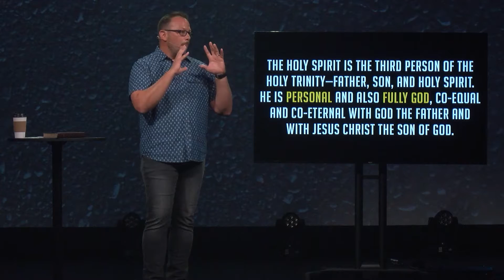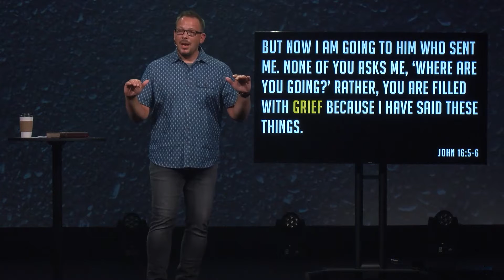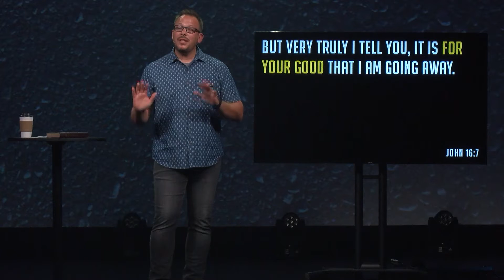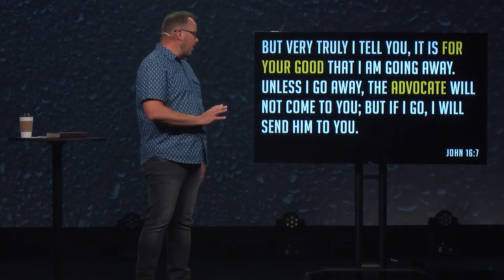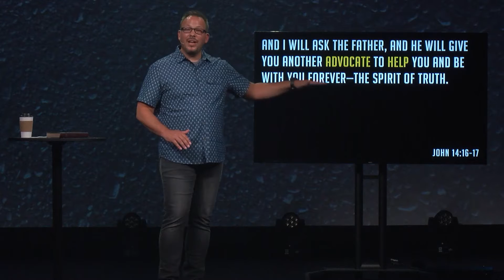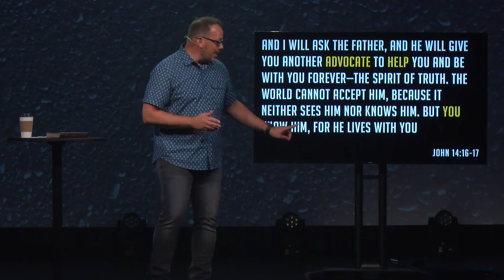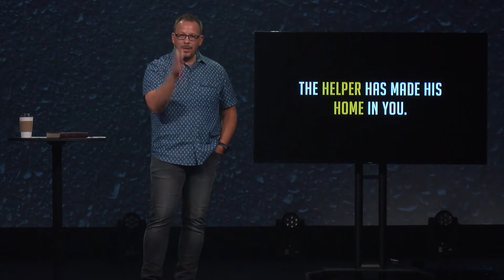What It Takes | THE APOSTLES' CREED (WEEK 9)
What It Takes | Keith Minier (8.2.2020)

Our goal is to help people meet, follow, and share Jesus. This is the vision of Grace Fellowship church led by Pastor Keith Minier. We are one church with multiple locations in Columbus Ohio.